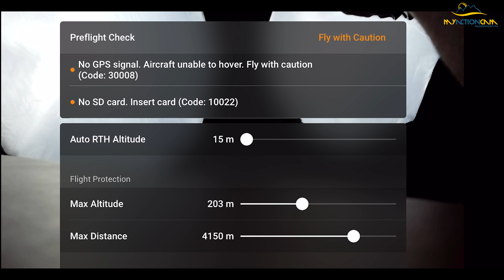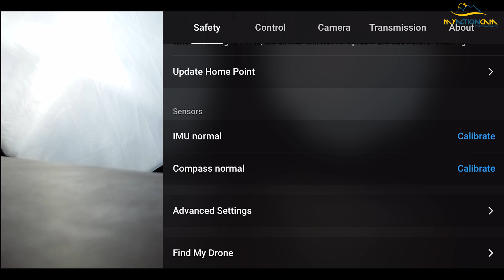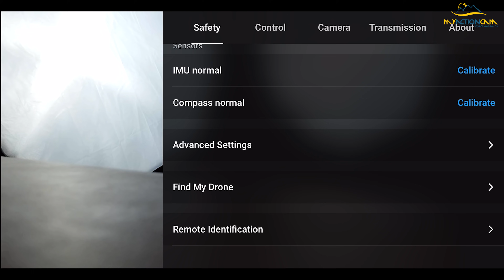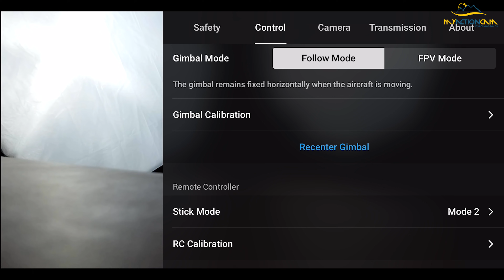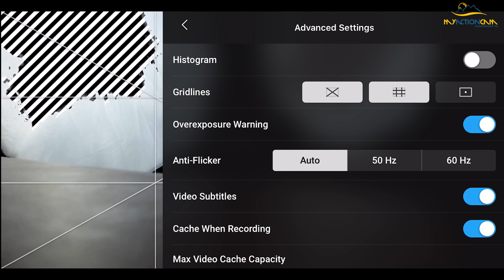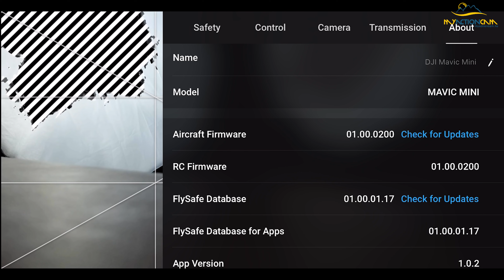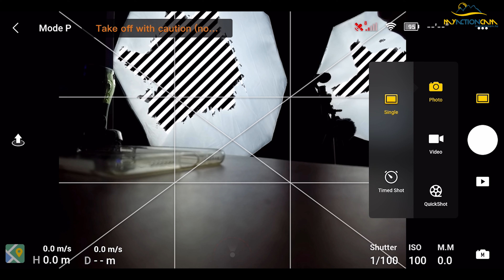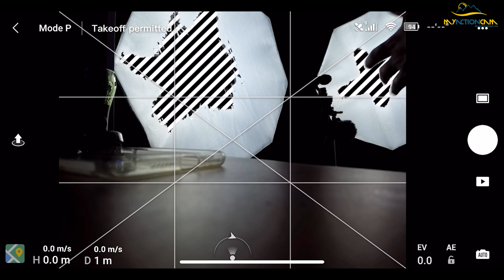DJI Mavic Mini, a legális drón?! - Drone Hungary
2019 legnépszerűbb drónja? Íme a DJI

0:00 Bevezető
6:22 UnBoxing
26:55 Bekapcsolás
27:23 Aktiválás
28:32 DJI Fly